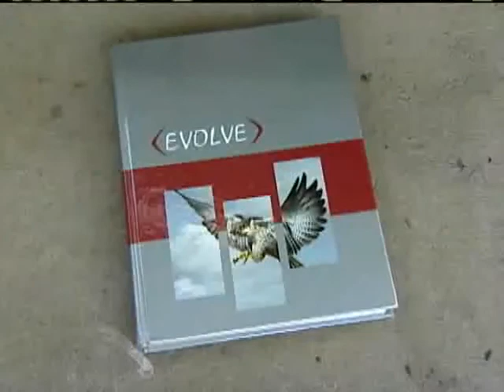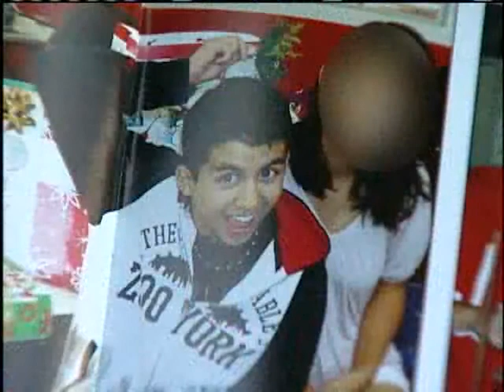Profiles Of Kalani HS Student Stabbing Revealed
The profiles of the students involved in the Kalani High School stabbing are revealed. 5/18/2010. For news you need to know,